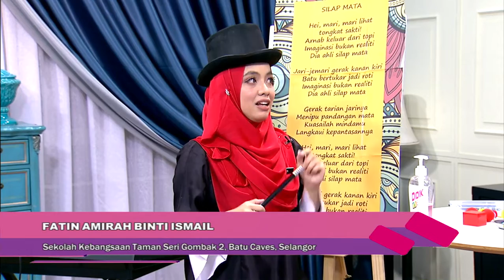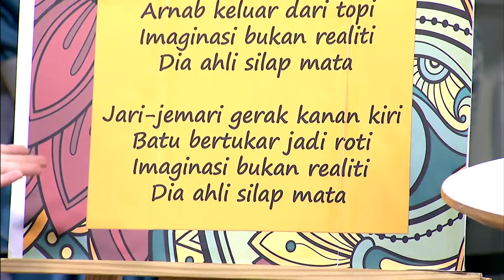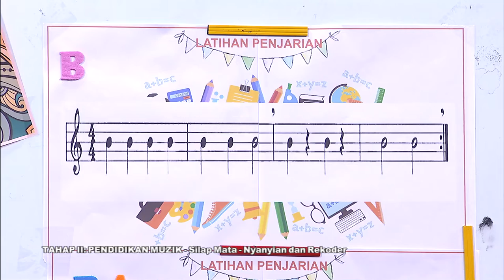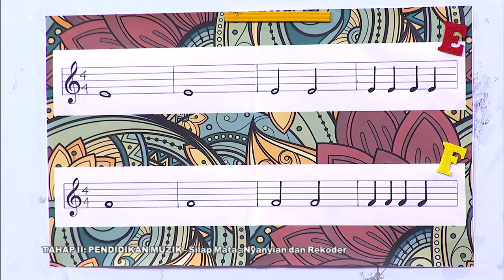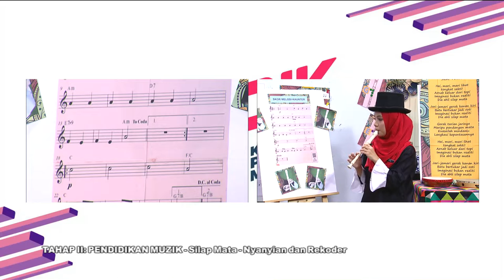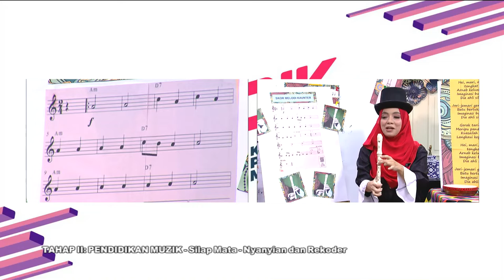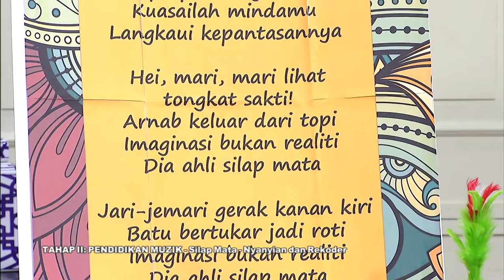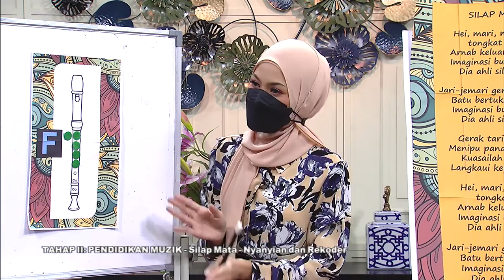DidikTV SR Mahir Ep 245 Tahap 2 Pend Muzik Silap Mata Nyanyian Dan Rekorder